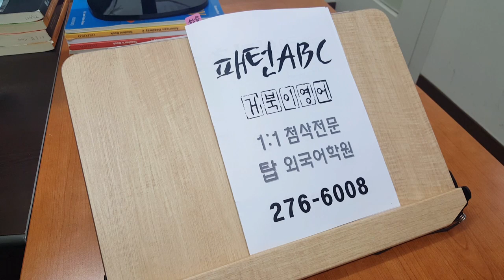전주어학원 거북이영어 기초패턴 ABC 191227